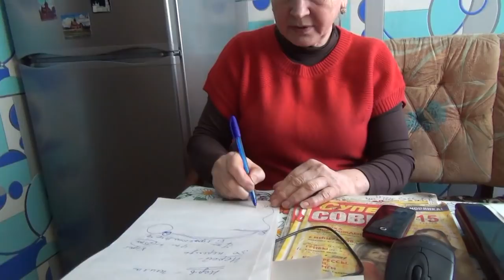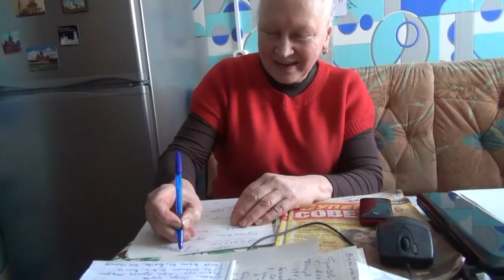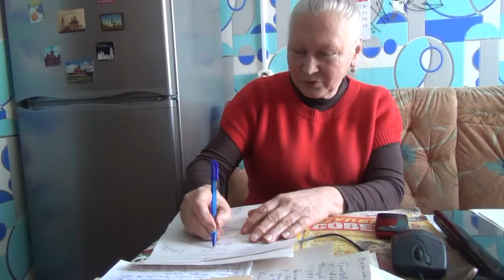Чухломская земля. Интервью с Татьяной Байковой.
Интервью с краеведом Чухломской земли - Татьяной Николаевной Байковой.
Чухлома, Галич, Кострома - почему так называются? Какой народ населял эти земли? Древние названия рек, озёр и посёлков Чухломского края.